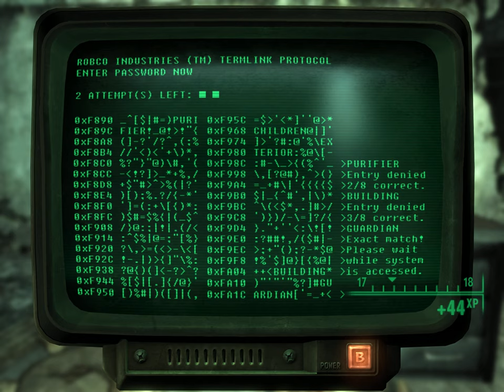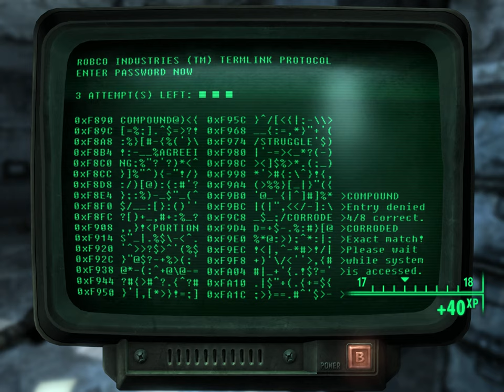Let's Play Fallout 3 (Part 18)